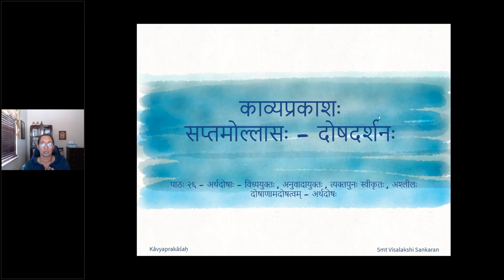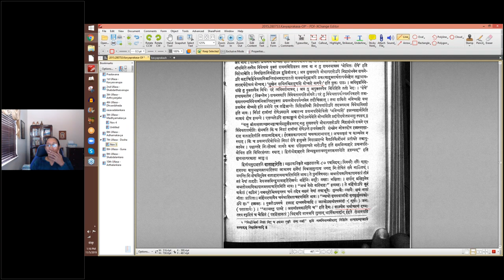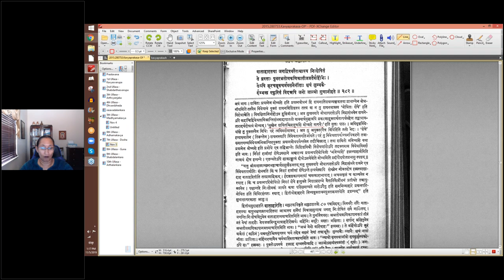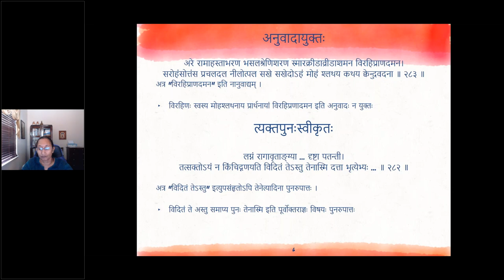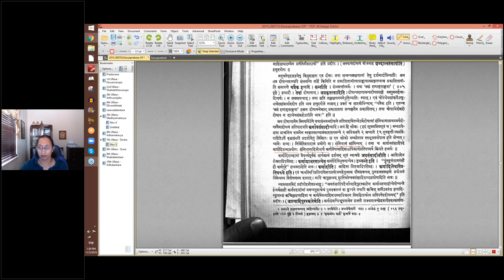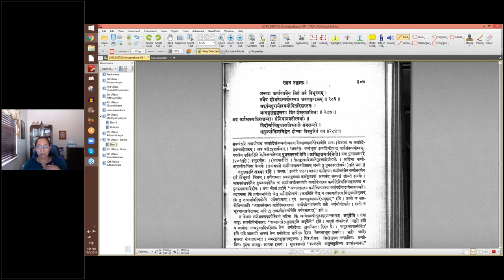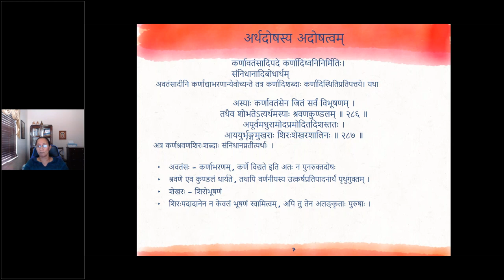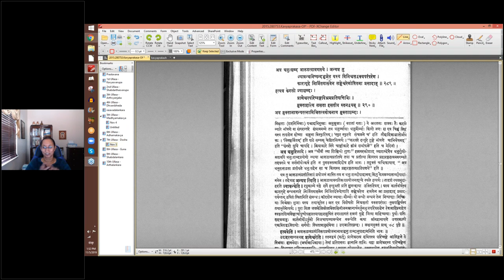काव्यप्रकाशः (II year) - उल्लासः 07 - पाठः २६ (English Lecture)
पाठः २६ - अर्थदोषाः - विध्ययुक्तः , अनुवादायुक्तः , त्यक्तपुनःस्वीकृतः , अश्लीलः
दोषाणामदोषत्वम् - अर्थदोषः

(२०) प्रयत्नपरिबोधितः स्तुतिभिरद्य शेषे निशामकेशवमपाण्डवं भुवनमद्य निःसोमकम्।
इयं परिसमाप्यते रणकथाद्य दोऽशालिनामपैतु रिपुकाननातिगुरुरद्य भारो भुवः॥ २८१ ॥
अत्र " शयितः प्रयत्नेन बोध्यसे " इति विधेयम् ।

यथा वा
वाताहारतया जगद्विषधरैराश्वास्य निःशेषितं
ते ग्रस्ताः पुनरभ्रतोयकणिकातीव्रव्रतैर्बर्हिभिः।
तेऽपि क्रूरचमूरुचर्मवसनैर्नीताः क्षयं लुब्धकै-
र्दम्भस्य स्फुरितं विदन्नपि जनो जाल्मो गुणानीहते ॥ २८२ ॥
 अत्र वाताहारादित्रयं व्युत्क्रमे वाच्यम् ।

(२१) अरे रामाहस्ताभरण भसलश्रेणिशरण स्मारक्रीडाव्रीडाशमन विरहिप्राणदमन।
सरोहंसोत्तंस प्रचलदल नीलोत्पल सखे सखेदोऽहं मोहं श्लथय कथय क्वेन्दुवदना ॥ २८३ ॥
 अत्र "विरहिप्राणदमन" इति नानुवाद्यम् ।

(२२) लग्नं रागावृताङ्ग्येत्यादि ॥२८४ ॥

(२३) हन्तुमेव प्रवृत्तस्य स्तब्धस्य विवरैषिणः ।
यथास्य जायते पातो न तथा पुनरुन्नतिः ॥ २८५ ॥
अत्र पुंव्यञ्जनस्यापि प्रतीतिः ।

यत्रैको दोषः प्रदर्शितस्तत्र दोषान्तराण्यपि सन्ति तथापि तेषां तत्प्रकृतत्वात् प्रकाशनं न कृतम् ॥

(सू० ७७) कर्णावतंसादिपदे कर्णादिध्वनिनिर्मितिः।
संनिधानादिबोधार्थम्

अवतंसादीनि कर्णाद्याभरणान्येवोच्यन्ते तत्र कर्णादिशब्दाः कर्णादिस्थितिप्रतिपत्तये। यथा

अस्याः कर्णावतंसेन जितं सर्वं विभूषणम् ।
तथैव शोभतेऽत्यर्थमस्याः श्रवणकुण्डलम् ॥ २८६ ॥
अपूर्वमधुरामोदप्रमोदितदिशस्ततः ।
आययुर्भृङ्गमुखराः शिरःशेखरशालिनः ॥ २८७ ॥
अत्र कर्णश्रवणशिरःशब्दाः संनिधानप्रतीत्यर्थाः ।

विदीर्णाभिमुखारातिकराले संगरान्तरे ।
धनुर्ज्याकिणचिह्वेन दोष्णा विस्फुरितं तव ॥ २८८ ॥
अत्र धनुःशब्द आरूढत्वावगतये ।